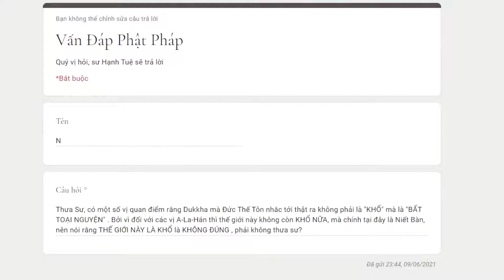629. Thế nào là khổ?